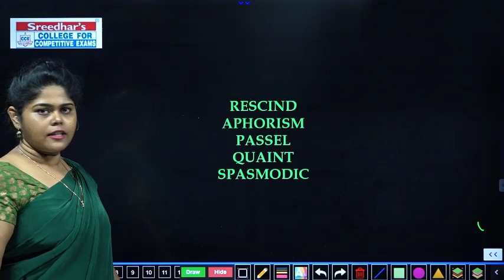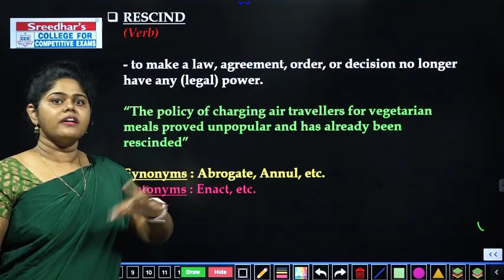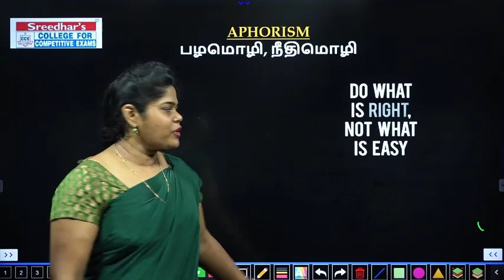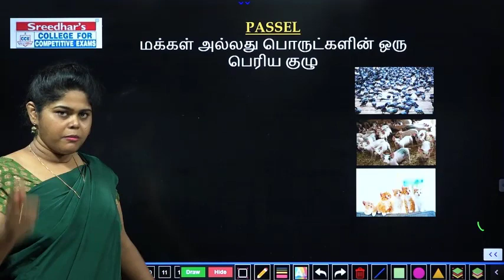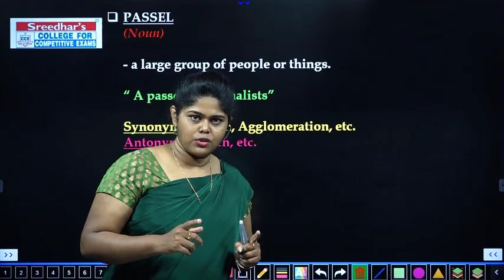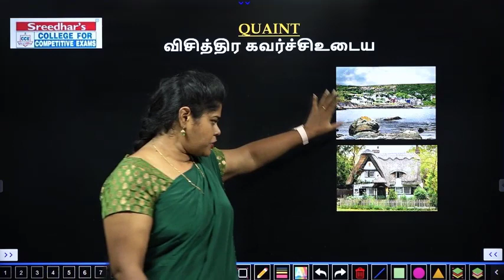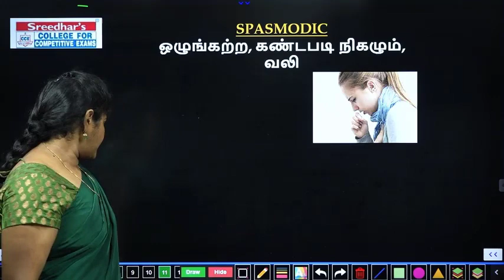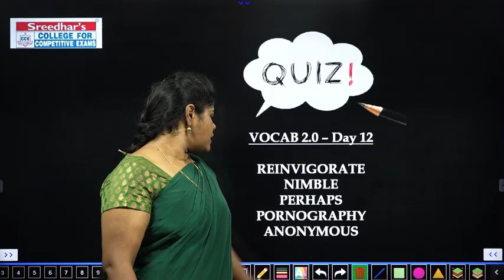VOCABULARY 2.0 l DAY–95 l ENGLISH VOCABULARY IN TAMIL l IBPS, SBI l RBI l SSC l SREEDHAR'S CCE TAMIL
VOCABULARY 2.0 l DAY–95 l ENGLISH VOCABULARY IN TAMIL l IBPS l SBI l RBI l SSC l SREEDHAR'S CCE TAMIL